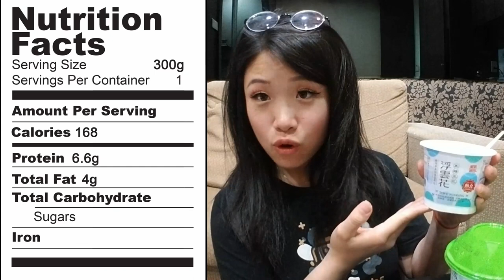Trying Taiwanese 7/11 Desserts | bawnsai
on 4th March 2020